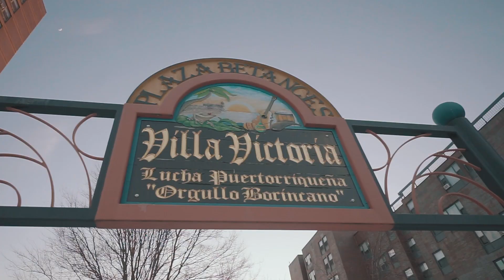Raw Marquez & Kennedy Cruz - Young Lords (Produced By J.Demers) Music Video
Track 4 called Young Lords off Raw Marquez & Kennedy Cruz New Project called PURO Produced Entirley By J.Demers  - Video Shot By TD Visualz

INSTAGRAMS
Rawk978
akc___________
J_Demers92
TDvisualz
/gruborstarveproductions